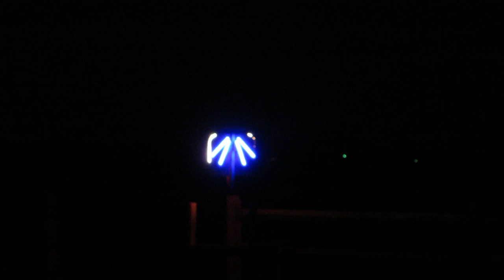RC flying at night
RC night flight